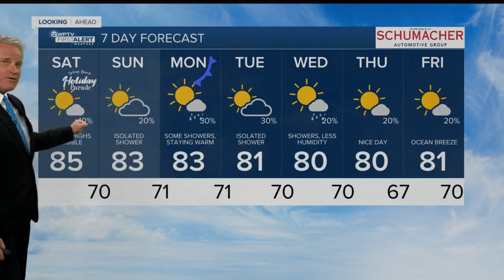Latest Weather Forecast 11 p.m. Friday